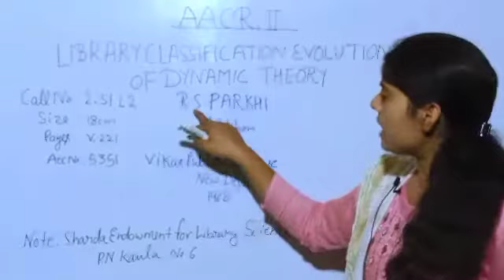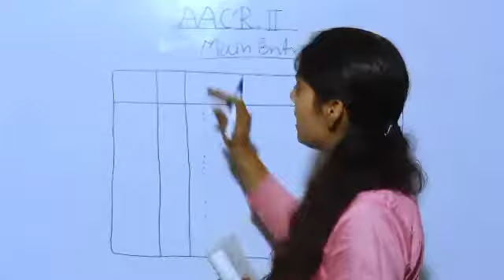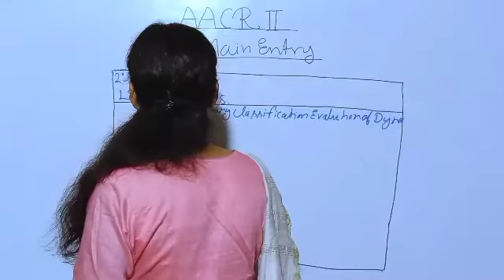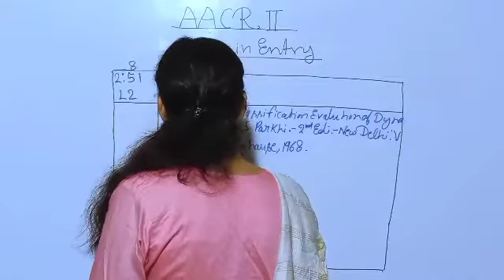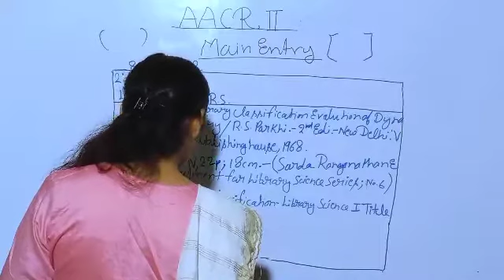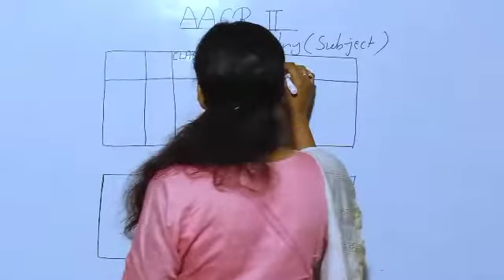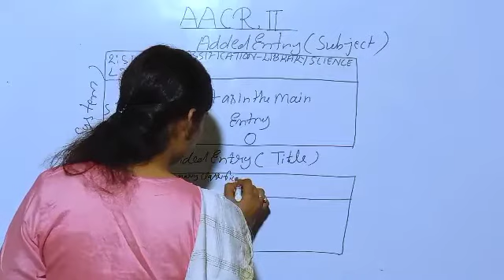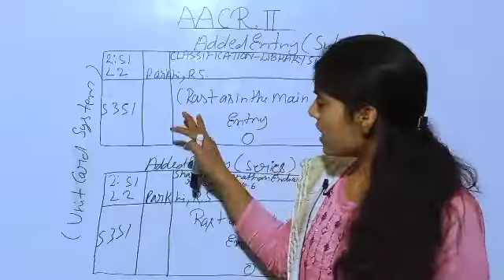AACR-2 ki Full Entry ⏰⏰Main entry ll and 🛑🛑Added entry main entry ll puri knowledge💯📖📚📝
AACR-2
Anglo American catalogue rules -2

Library science with dali joshi 777

🎯:⁠-⁠)AACR-2 kya hai iski taiyari kaise kare
ki main entry Added entry and full entry

🎯:⁠-⁠)full ki knowledge Library and information science